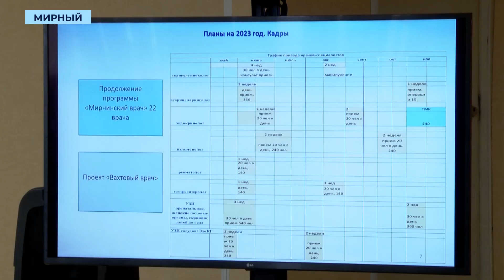Павел Маринычев провёл первое выездное совещание с руководством компании и района